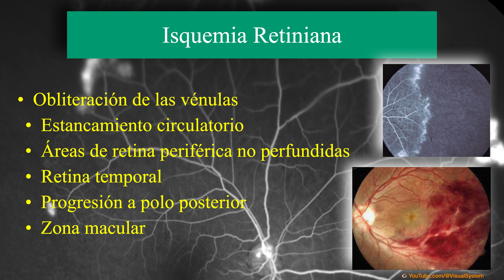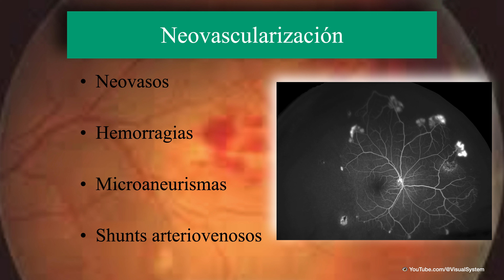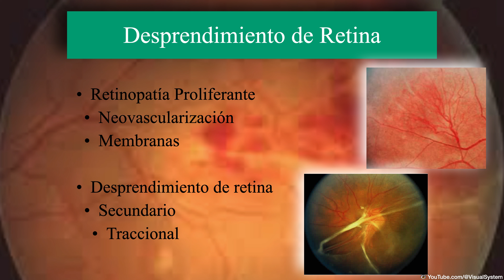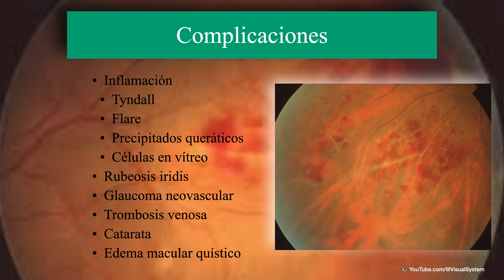Evolución de la Enfermedad de Eales.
🔷Enfermedad de Eales🔷
🔶Evolución🔶
👁 YouTube.com/@VisualSystem